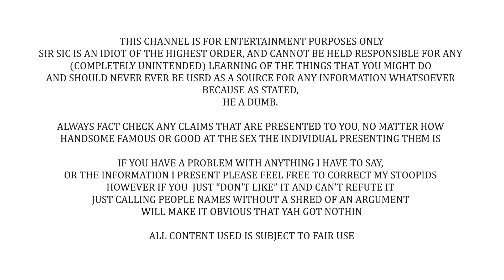Atheists DO NOT Exist (Daily Disciple)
Which is funny, cause here I was thinking that I do... oh well time to pack up our atheist crap and go, it was a good run guys but the man said it so it must be true!

I DO NOT DO GIVEAWAYS if anyone replies with my name/picture (but not highlighted) in the comments telling you you have won something, it is 100% a scam. Dont give them anything but a block and a report.

In no particular order:
What Jesus?
Joshua Garza
Questionmark
lukas_dox
Ultima9
CoolGuyGrant
DogOfKrondor
Julian layzell
Sami Kay
Fritzy Fox
Lane0525
Soxxly
Robert L